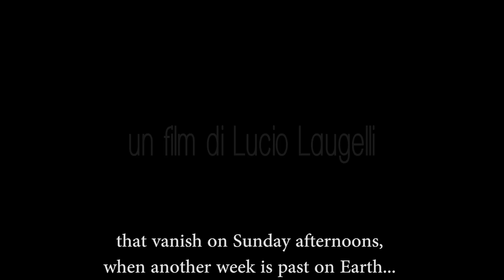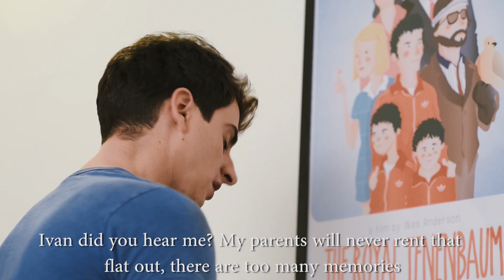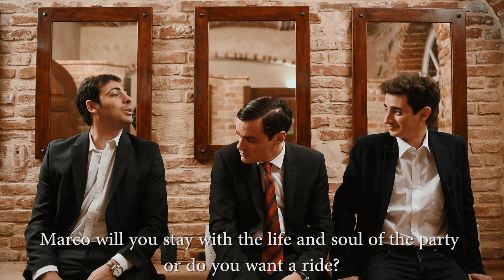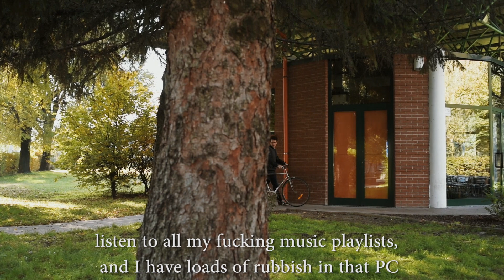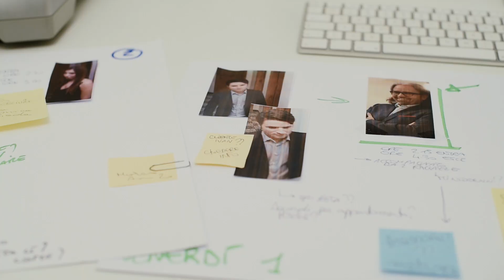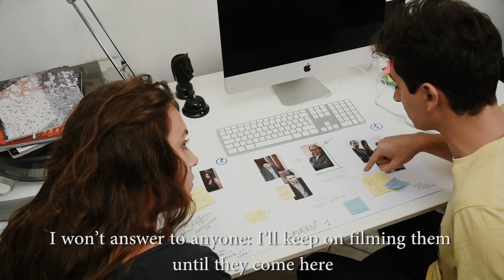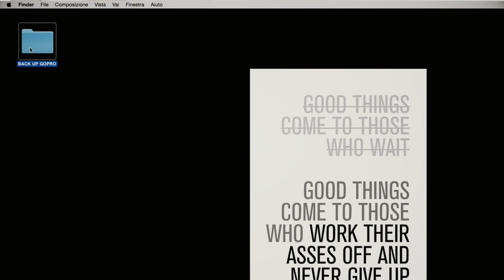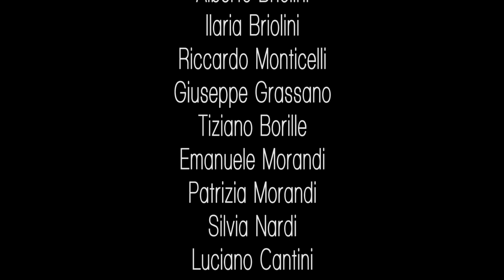On Mars There Is No Sea - Su Marte Non c'è il Mare - Full Movie (HD) by Film&Clips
Regia/Director: Lucio Laugelli
Star: Christian Bellomo, Maurizio Pellegrino, Michele Puleio
(2016)

Un ragazzo si trova al centro di un affare immobiliare molto misterioso. La casa del nonno viene affittata a un uomo dalle richieste stravaganti.

A guy finds himself at the center of a very mysterious real estate deal. The grandfather's house is rented to a man with extravagant demands.